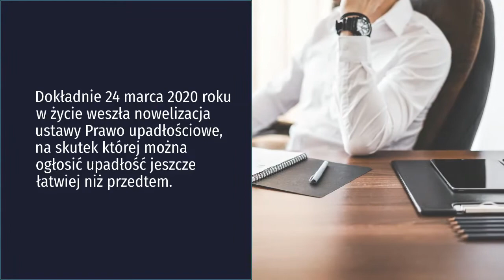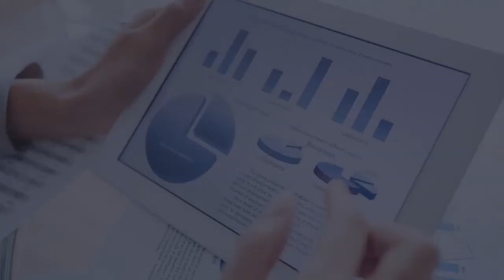Upadłość konsumencka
Szukasz informacji i szczegółów o upadłości konsumenckiej? Wszystko, co może Cie zainteresować, znajdziesz tutaj